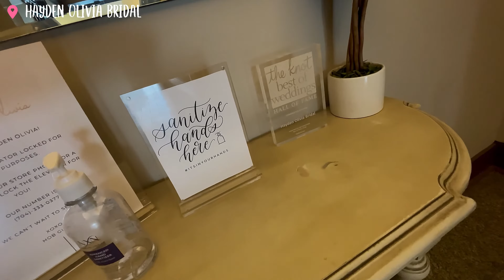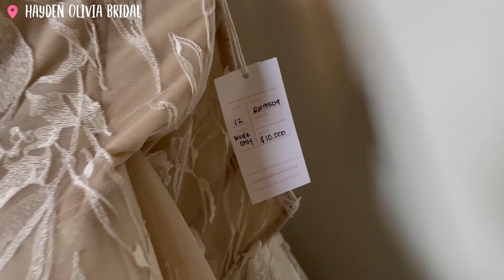미국일상 Vlog | 피팅비 0원!? 미국에서 웨딩드레스 원없이 입어본 날 | 대여? NO! 로컬 브라이덜샵 최고가 드레스는 과연 얼마?!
안녕하세요 여러분~미국 노스캐롤라이나 샬럿 사는 K-세라세라입니다! 저번 미용실 영상에서도 말씀드렸듯이 저희부부는 올해 11월에 미국에서 스몰웨딩을 올릴 예정인데요. 오늘은 결혼식하면 (신부에게) 제일 중요한, 드레스를 입어보러 다닌 날을 담아봤어요. 미국에선 대여보다 구매위주인데, 나중에 딸이나 며느리에게 물려주는 전통이 있기 때문이랍니다. 요즘에는 개인 취향 존중의 성향이 강하기 때문에 드물지만..저도 딱히 물려줄 생각이라기보다는 그 천으로 옷이나 소품을 만들어주고 싶다고 생각하고 있어요! 자 그럼, 미국의 드레스들은 어떤 모습인지 같이 보러 가실까요? 오늘도 영상 봐주셔서 감사해요!

Intro= 00:00
첫번째 샵= 00:30
첫번째샵 최애= 02:00
두번째 샵= 03:11
두번째 샵 최애= 04:42
세번째 샵= 05:50
세번째 샵 최애= 07:11
네번째 샵= 08:50
네번째 샵 최애= 10:33
최고가 드레스= 12:41